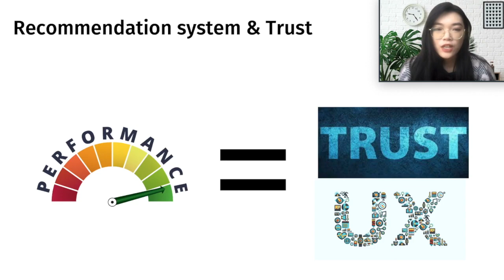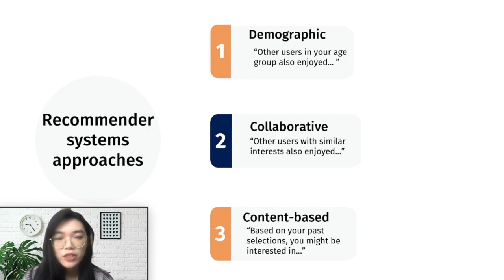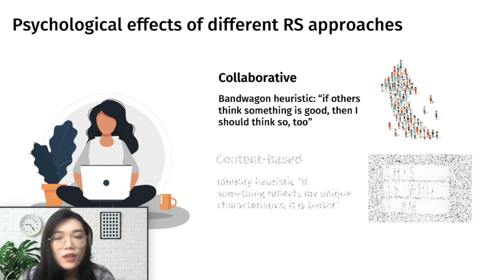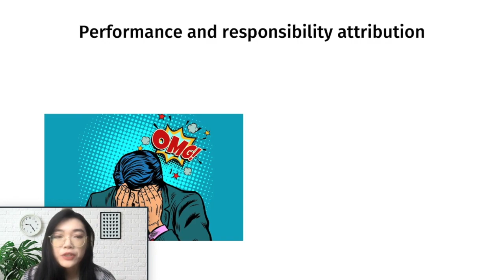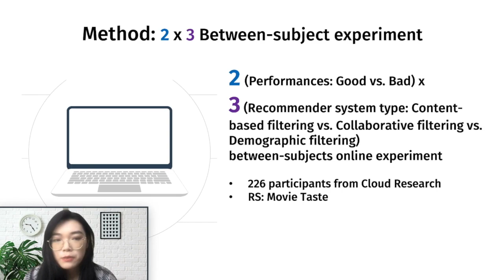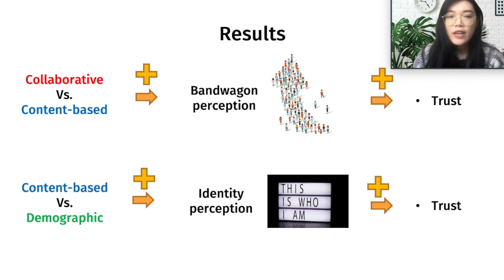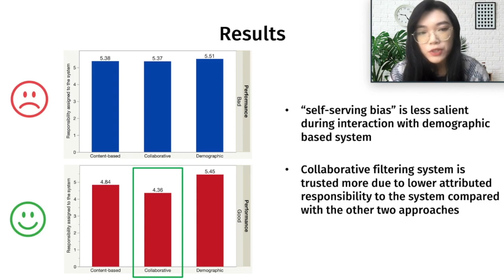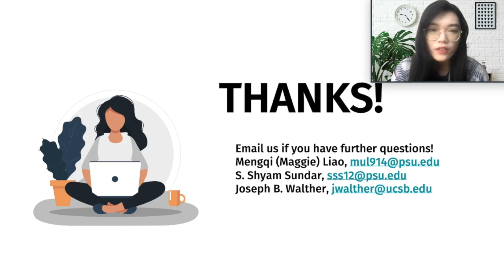User Trust in Recommendation Systems: A comparison of Content-Based, Collaborative and ...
User Trust in Recommendation Systems: A comparison of Content-Based, Collaborative and Demographic Filtering
Mengqi Liao, S. Shyam Sundar, Joseph B. Walther

Session: Trust, Recommendation, and Explanable AI (XAI)

Abstract
Three of the most common approaches used in recommender systems are content-based fltering (matching users’ preferences with products’ characteristics), collaborative fltering (matching users with similar preferences), and demographic fltering (catering to users based on demographic characteristics). Do users’ intuitions lead them to trust one of these approaches over others, independent of the actual operations of these diferent systems? Does their faith in one type or another depend on the quality of the recommendation, rather than how the recommendation appears to have been derived? We conducted an empirical study with a prototype of a movie recommender system to fnd out. A 3 (Ostensible Recommender Type: Content vs. Collaborative vs. Demographic Filtering) x 2 (Recommendation Quality: Good vs. Bad) experiment (N=226) investigated how users evaluate systems and attribute responsibility for the recommendations they receive. We found that users trust systems that use collaborative fltering more, regardless of the system’s performance. They think that they themselves are responsible for good recommendations but that the system is responsible for bad recommendations (refecting a self-serving bias). Theoretical insights, design implications and practical solutions for the cold start problem are discussed.